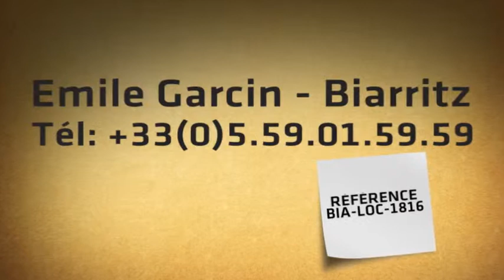Biarritz centre-ville, à louer magnifique studio avec vue mer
Cet appartement entièrement rénové par un architecte de renom, a su réveiller l'âme de l'ancien palais continental avec son style classique déglacé aux lignes résolument contemporaines: coin TV/ repas, lit sur podium, kitchenette, salle d'eau, balcon, WIFI. Il bénéficie d'une jolie vue sur la mer et sur l'Hôtel du Palais et dispose d'une place de parking pour un mode de vie à pied.  Capacité d'hébergement: 2 personnes Disponible toute l'année